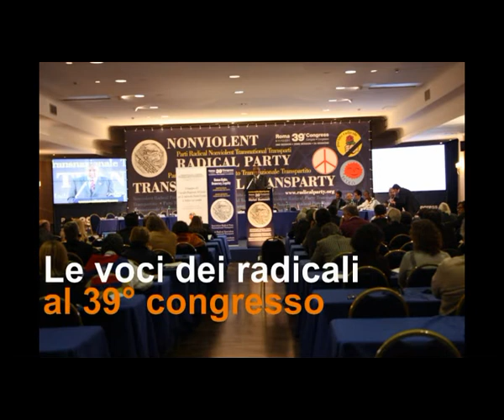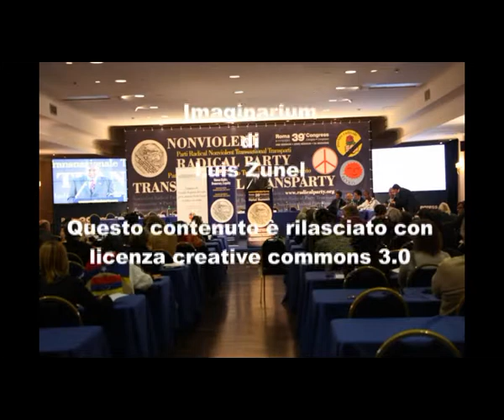39mo congresso PRNTT - Intervista a Sergio Rovasio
Le voci dei congressisti nel corso della 2a sessione del 39° congresso del Partito Radicale Nonviolento Transnazionale e Transpartito che si è tenuto a Roma dall'8 all'11 dicembre 2011. Intervista a Sergio Rovasio.